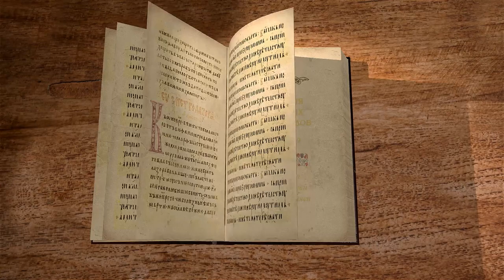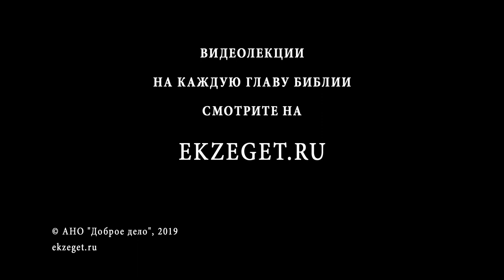Деяния Святых Апостолов. Глава 9. Протоиерей Олег Стеняев. Библия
В 9 главе Савл, "дыша угрозами на учеников Господа", отправляется в Дамаск, чтобы и там преследовать христиан. Но по дороге ему является Господь, Савл слепнет. Это становится началом его обращения и великой проповеди по всему тогдашнему миру.
О том, как Савл стал Павлом, слушайте лекцию прот. Олега Стеняева.